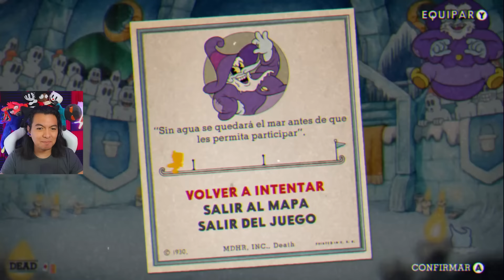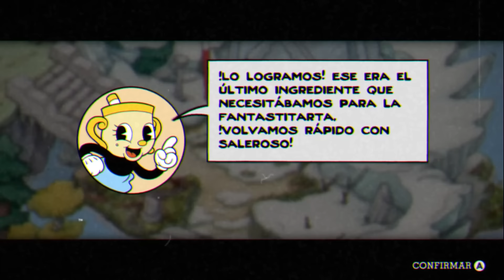CHANGO MARANGO DE NIEVE ME QUIERE ENFERMAR CUPHEAD THE DELICIOUS LAST COURSE DLC #4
PASAMOS TODOS LOS DESAFIOS DEL REY DE MANERA INCREÍBLE PERO EL MAGO HELADO COPIA DEL REY HELADO ESTUVO PESADO